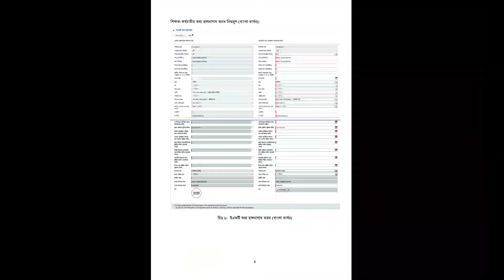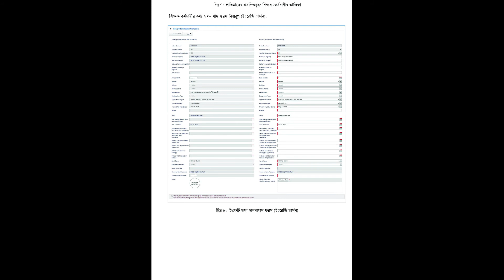EFT Form Bangla & English